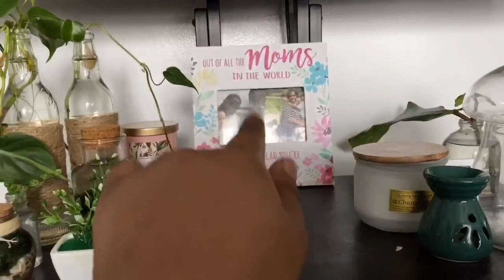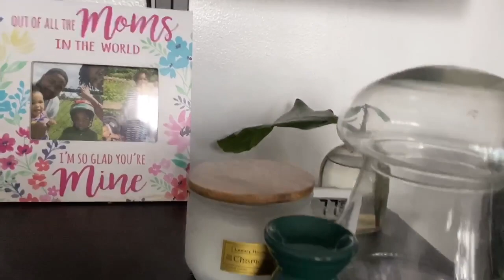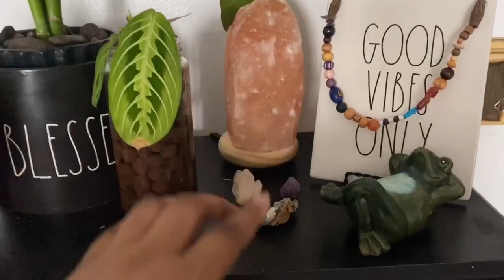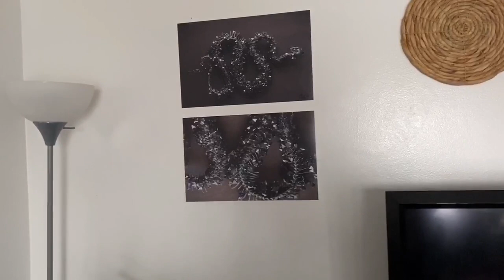How To Style Houseplants | Decorating Your Home With Plants🌿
Hello Plant Lovers💚
Today’s video shows how I style and decorate my home with all my plant babies🌿